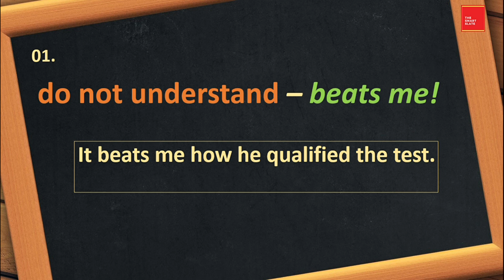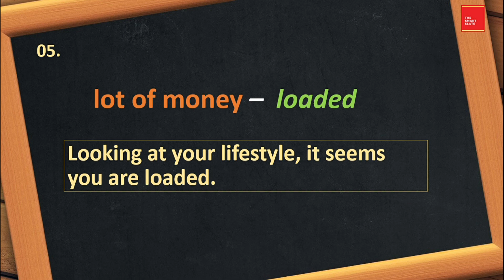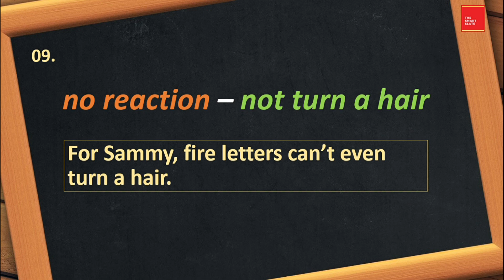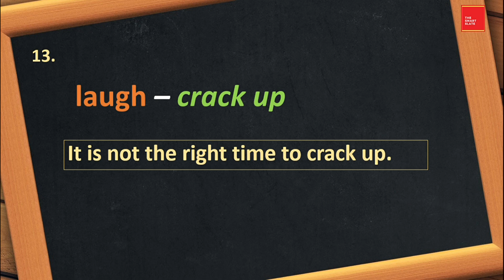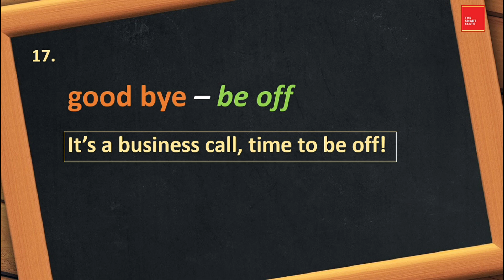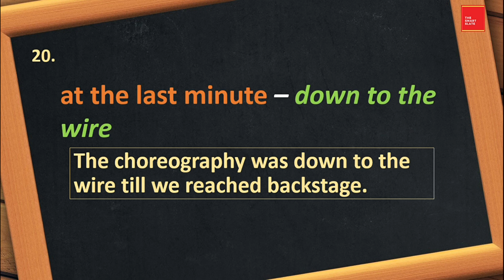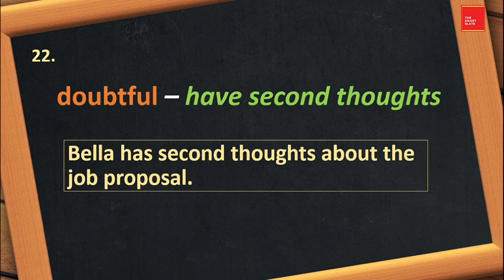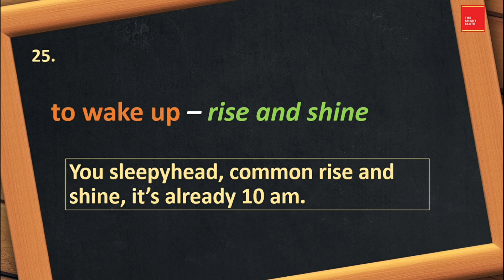Everyday spoken words vs Smart phrases